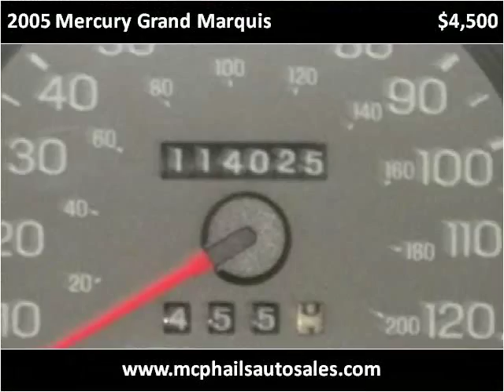2005 Mercury Grand Marquis Used Cars SEBRING FL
This 2005 Mercury Grand Marquis is available from McPhail's Auto Sales.